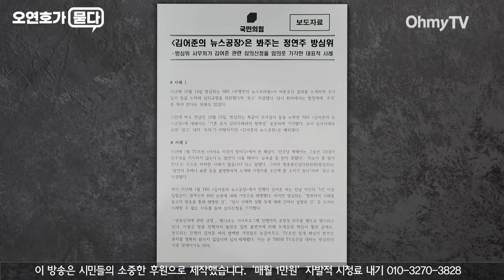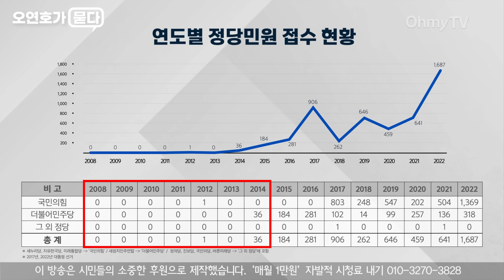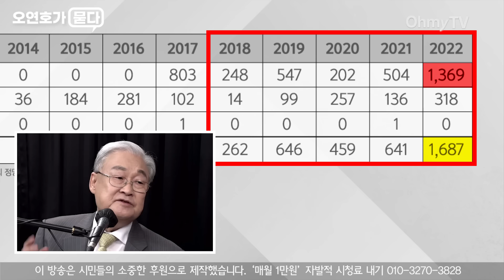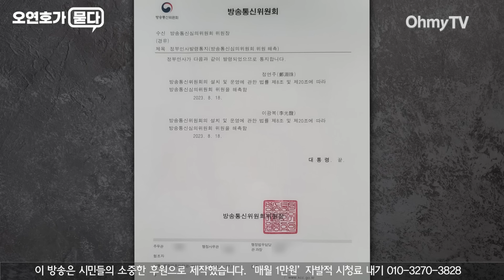[오연호가 묻다] “이명박은 그래서 감옥에 갔다, 윤석열대통령도 그 늪에 빠져들고 있다” 정연주 전 KBS 사장 심층인터뷰...3월3일 밤 10시 최초공개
윤석열 정권에 의해 지난해 8월 방심위원장에서 쫒겨난 정연주 전KBS사장은 오마이TV의 ‘오연호가 묻다’에 출연, 윤정권의 언론장악, 방송장악 행태를 비판했다. 그는 “이명박은 그래서 감옥에 갔다”면서 “윤석열 대통령도 그 늪에 빠져들고 있다”고 말했다 3월3일 일요일 밤 10시 최초공개